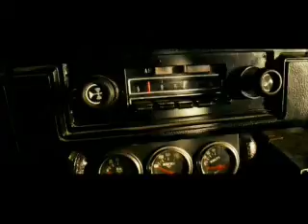Hero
Hero by 30 sec. 2 mars